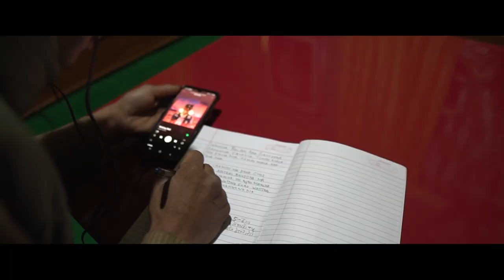Prayash (Official Music Video) | Swrap Rai | NorthEast Hip Hop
(Prayash) a nepali word that defines ones willingness, and the track is based upon that.

Artist: Swrap Rai

Special Thanks-
Mr. Tara Chand Gurung (Supporting Cast)

Video credits-
Direction: Arman Dewan
Cinematography: Depesh Tamang
Photography: Abinash Pradhan
Designs: Pratham Rai
Editor: Arman Dewan.